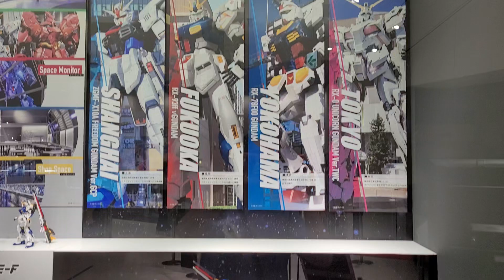Divercity Gundam base Oct 2023 Gunpla display